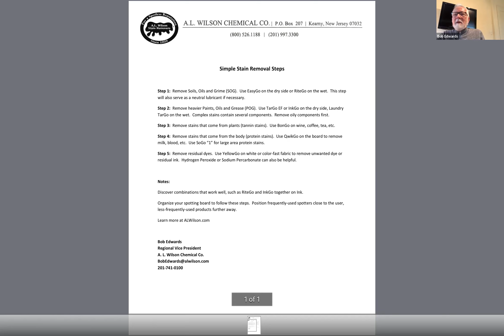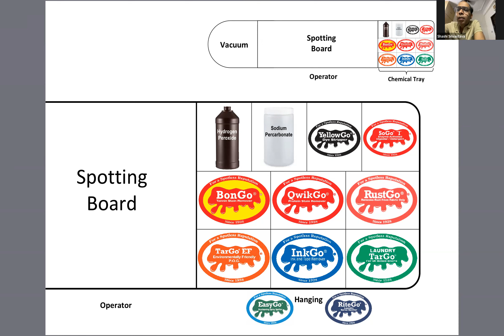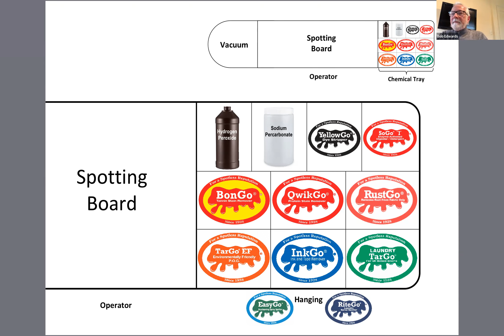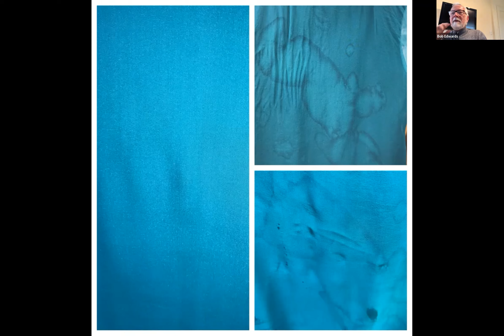Bob Edwards Wotek Stain Removal 3 2023